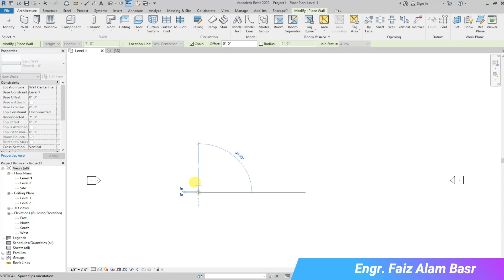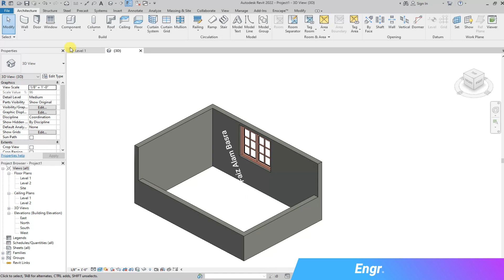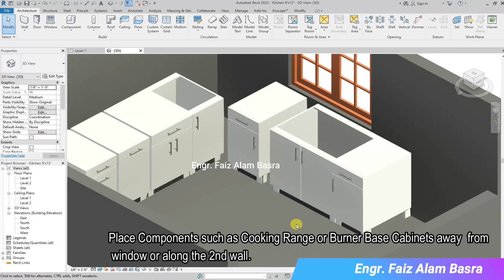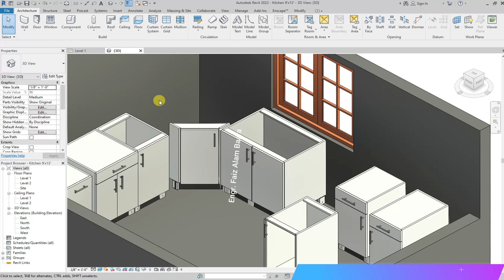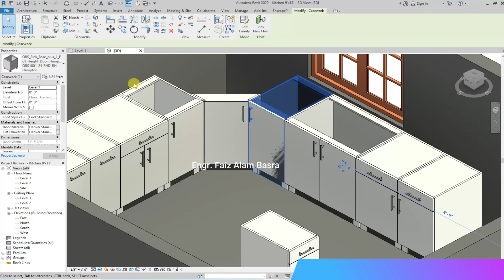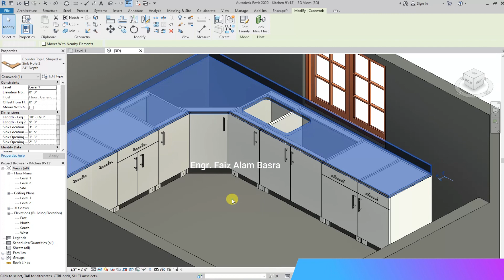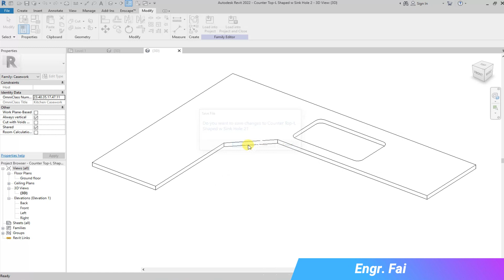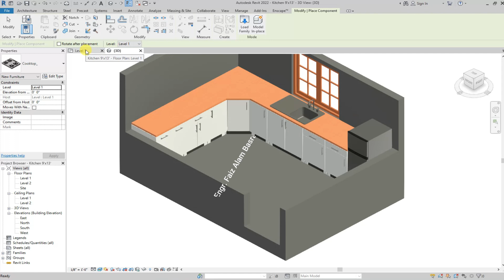Kitchen Design in Revit Size- 9' x 13' ( Proposal #1) (Part -1) || Engr. F A Basra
For Detailed Designing of RCC Structures, Working Plans & Submission Drawings, Please Contact at (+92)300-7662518